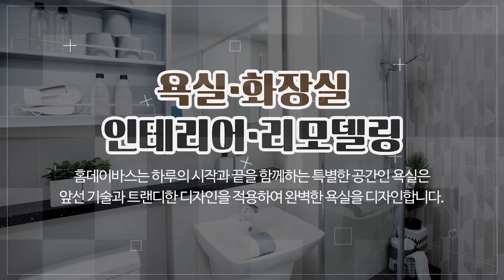송파구욕실리모델링 홈데이바스송파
송파구욕실리모델링 홈데이바스송파 입니다.